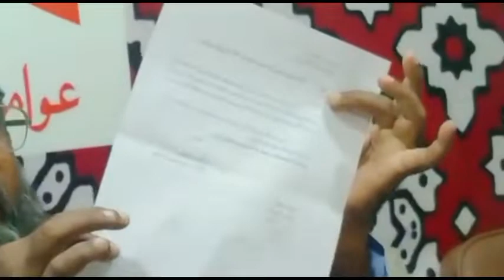My Eyes News . press con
my eyes news   press confir